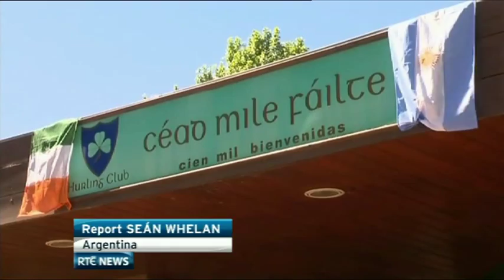President Higgins vists the Irish Community in Argentina